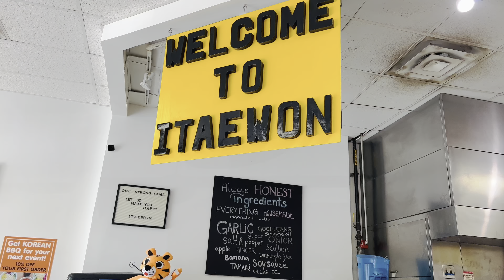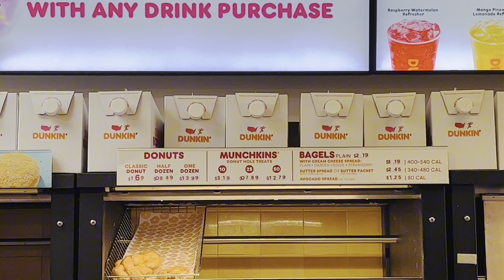A Glimpse into Our American Life: Stories from the USA